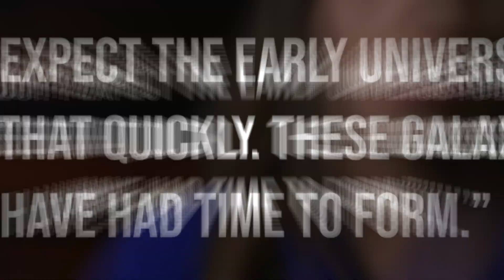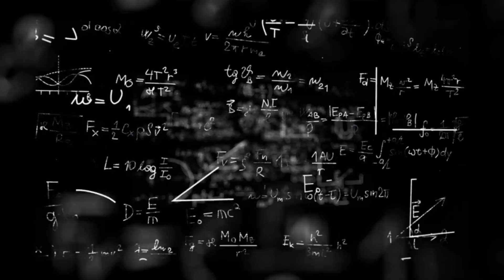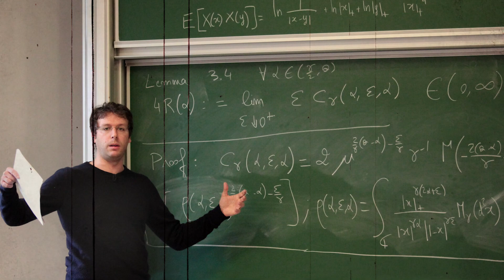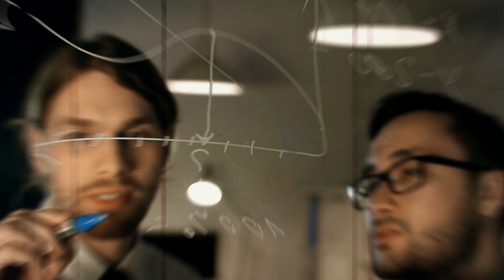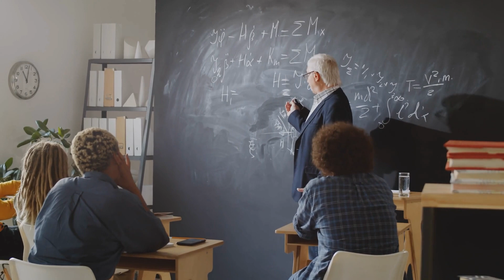Time Does Not Exist! James Webb Telescope New Discovery ALARMS Scientists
The James Webb Space Telescope has gotten us closer than ever before to some of humanity’s deepest questions: How was our universe formed? When did “existence” start existing? Why are we here?

This telescope is allowing us to peer into the origins of our universe, allowing us to see back in time and understand our place in the cosmos, giving us the best look we’ve ever had at the very origins of our universe.

Images from the James Webb Space Telescope has allowed us to explore what we believed to be the very beginning of time, but its recent discovery is seriously challenging our belief. Now, it says time doesn’t exist!

How is it possible that time doesn’t exist? Should the theory of space and time be abandoned?